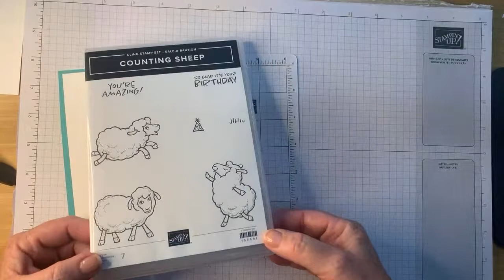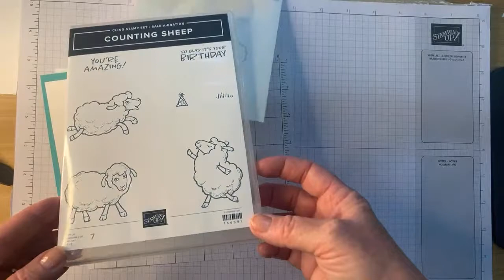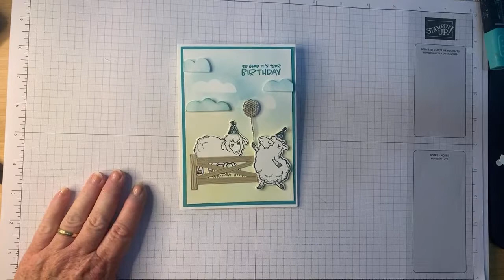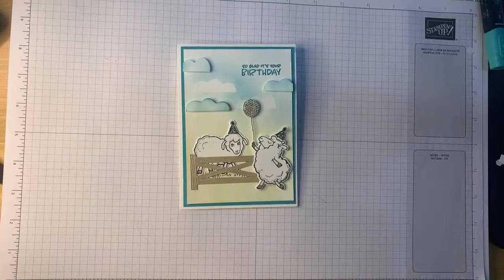Stampin Up Counting Sheep! Friday Night Live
Join me for the replay of this week's Friday night live. Using the Counting Sheep stamp set from Stampin Up to create some fun cards!
To see the associated blog post for this project, all the products used, including links to purchase them